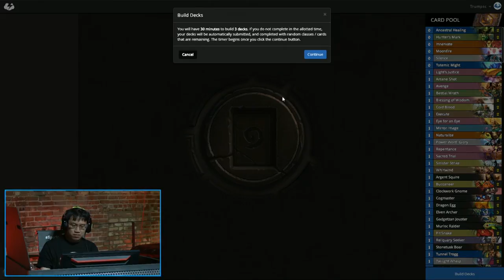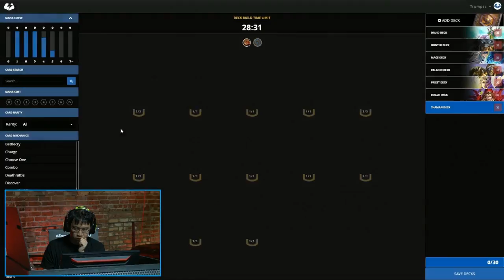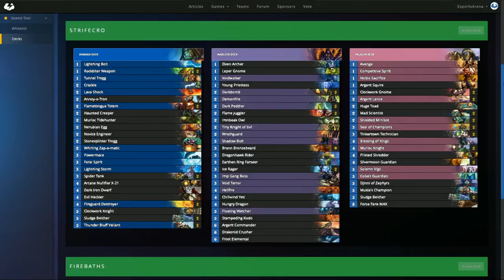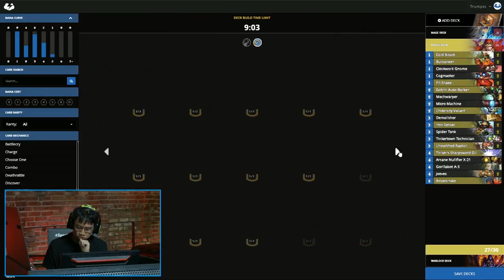Trump's Draft - WSOS Round 3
Trump's draft for round 3 of Esports Arena's World Series of Sealed, casted by Frodan and TJ Sanders
Deck creation:
The players created decks out of card packs given to them using TempoStorm.com Sealed Deck format

Tournament format:
Each player was given 1,000 gold/chips, which they could use to wager with in a series of round robin matches. Once a player lost all of their gold/chips, they were out of the tournament.
Each round the ante and maximum bet increased.